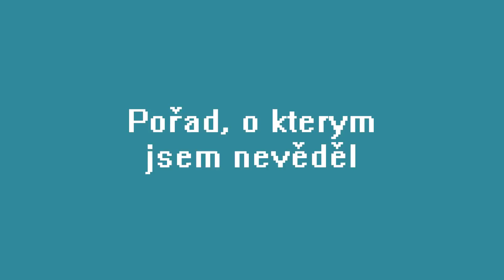The best of 2017 - Pořad, o kterym jsem nevěděl - POKJN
První sezóna POKJN je za námi a s ní i ti nejodvážnější hosté. Často přišli a věděli ještě míň než já co je vlastně čeká. A přesto dorazili, ve svém volném čase si se mnou popovídat o všem co nás v tu chvíli napadlo. Tady jsou nejzajímavější momenty ze všech dílů.

Užijte si tenhle speciál a nakonec spolu rozdáme pár ocenění. Napište mi své návrhy na to kdo z hostů byl podle vás 1) nejkrutější 2) nejzábavnější 3) měl nejlepší vlasy (jo a dá se hlasovat i pro mě, ale jen ve třetí kategorii). Pište do komentářů, protože vybereme jednoho z vás kdo se zúčastní natáčení v příštím roce!

Největší dík za obří práci patří Honzovi Svobodovi a Honzovi Kamenářovi! Stejně tak za produkci Péťe Charvátové. Jste super.